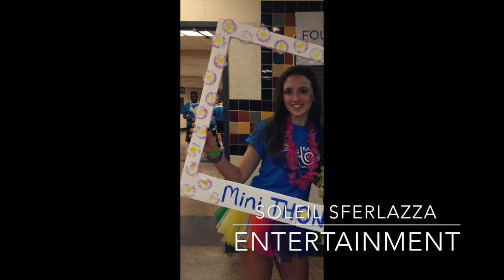2017 East Pennsboro High School Mini THON Promo Video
Last year we raised over 27k! Time to reach even higher! Join us on March 17-18 from 7PM-7AM for our 3nrd annual Mini THON! Registration begins on February 28th!